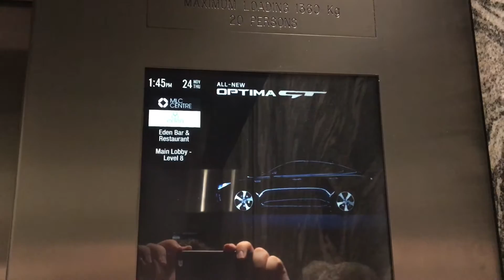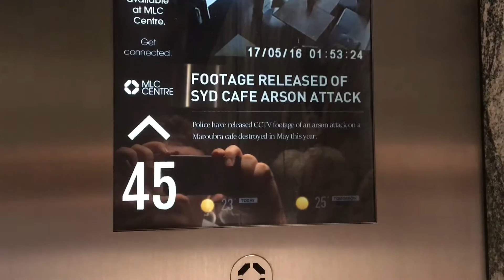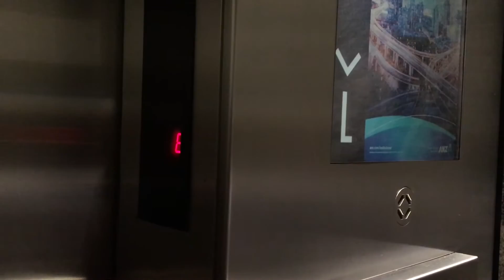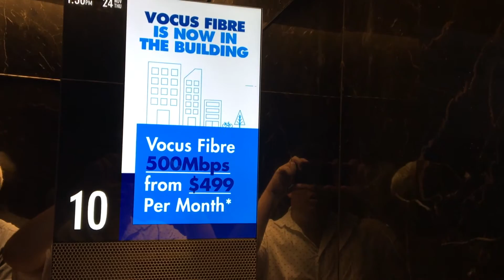SKYSCRAPER QUEST 1-5: Schindler PORT Hi-speed Traction Lifts @ MLC Centre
Filmed: 24/11/2016
One of 3 Harry Seidler building to get DCS; Riverside Centre having Kone Polaris installed; Riparian Plaza having Otis Compass installed (both towers in Brisbane) and this tower's lifts is getting PORTed by Schindler.
Brand: Schindler (originally Kone)
Type: Hi-speed Traction
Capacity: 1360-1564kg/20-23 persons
Floors: L, 9, 10, 11-23; 9/10, 51-65
Year installed: 1977 by EPL
Year modernised: Kone mod in 1993; PORTed in 2016-17 by Schindler
Buttons: Blue Circle Dewhurst US95
Deathtrap rating: 0/10